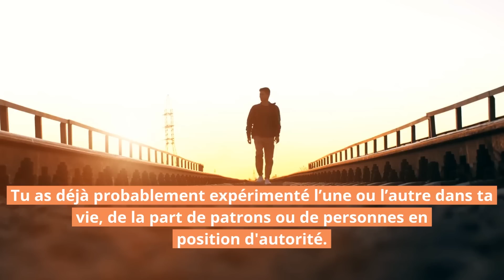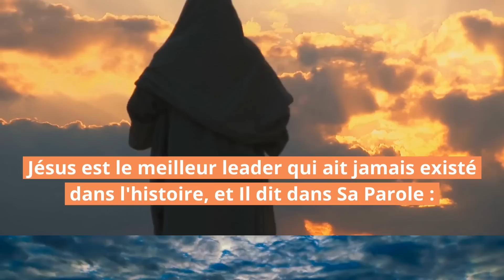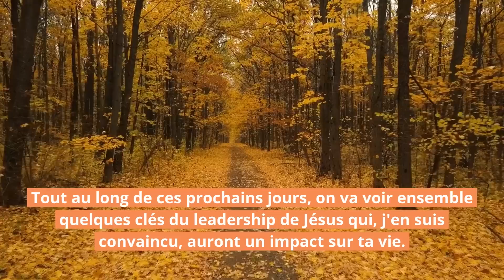👉 Te considères-tu comme un leader ?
00:00 Intro
00:12 Le Miracle du Jour
02:31 Réflexion Pratique
08:53 Prière